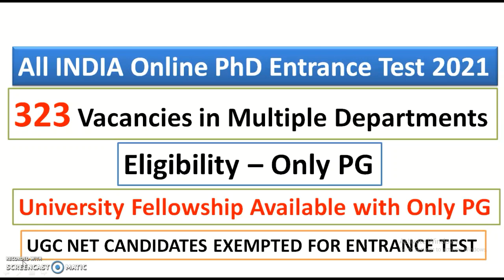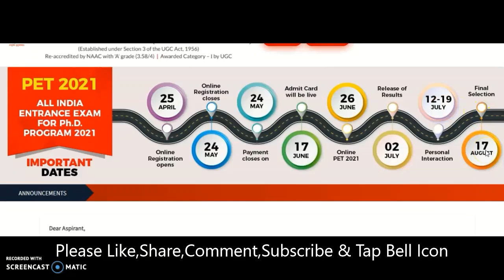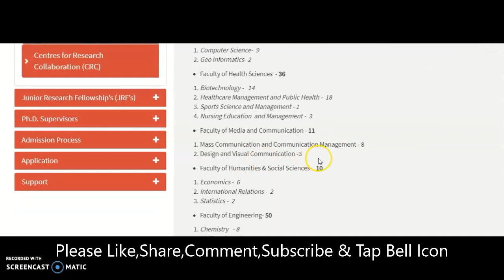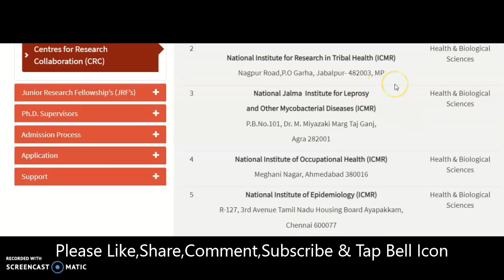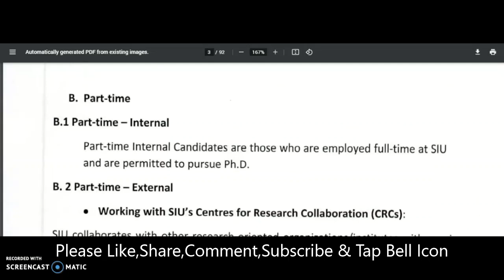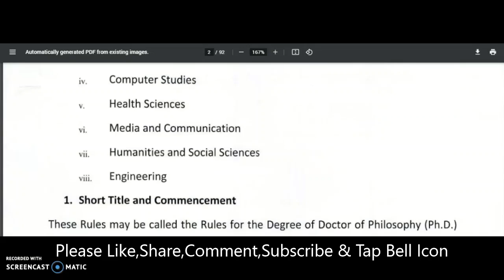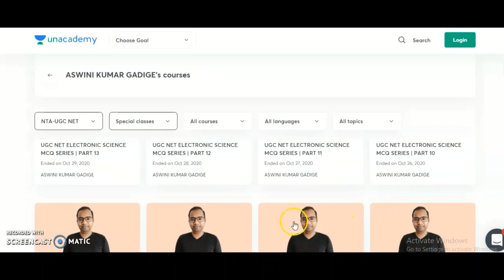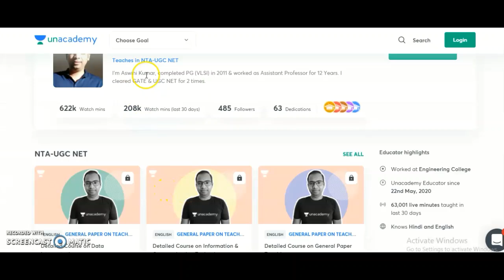All INDIA Online PhD Entrance Test 2021 323 Vacant Seats | Only PG Fellowship | UGC NET Exempted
972 Lecturer Vacancies in Aided Colleges | Only PG | UGC NET/PhD Not Required | Up to Rs 1,42,400 pm